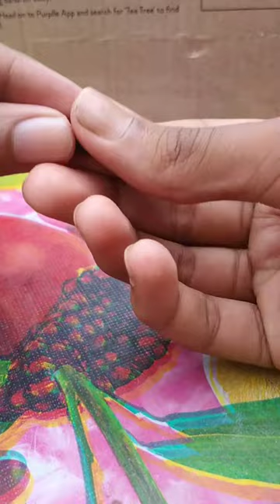How To Make a Pigeon With Clay।।Edul Ahmed Arts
Hi There , this is Edul Ahmed . In this video I sculpted a pigeon with polymer clay